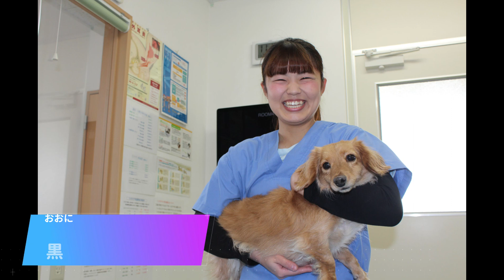【WaN卒業生インタビュー！】動物･水生生物のプロとして活躍中のセンパイにお仕事の魅力を聞きました！【トリマー、動物看護師、動物飼育スタッフ、ネイチャーアクアリウム、水族館スタッフ】